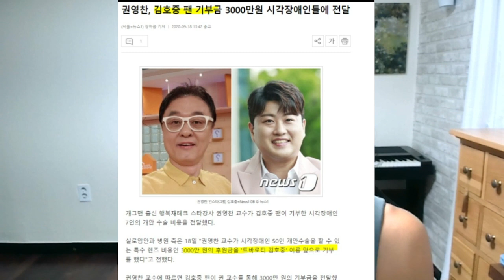(속보)권영찬 김호중 아리스 분들 상대로 기부금 사기 라고 봐야하나 ? 조잡하네